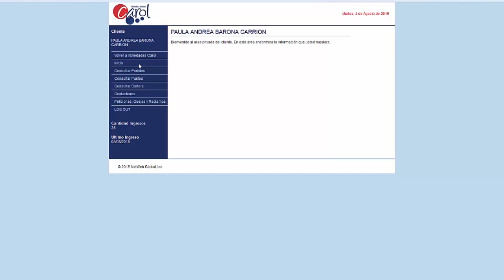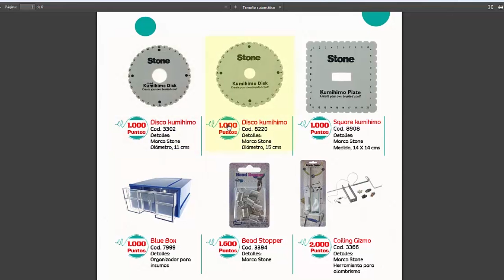Redencion de puntos | CAROL INSPIRE & CREATE